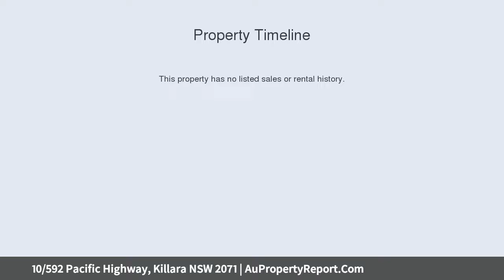10/592 Pacific Highway, Killara NSW 2071 | AuPropertyReport.Com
10/592 Pacific Highway, Killara NSW 2071
Property Type: apartment
Bedrooms: 3
Bathrooms: 3
Car Space: 1
Quietly set top floor apartment with leafy outlook